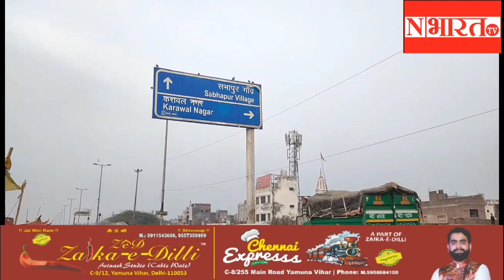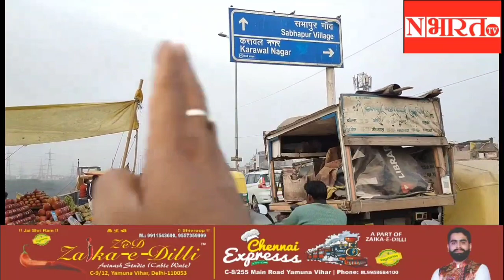Delhi Dehradun expressway | खजूरी से Delhi-यूपी बॉर्डर तक | खजूरी,करावल नगर,चमन विहार,सभापुर बॉर्डर